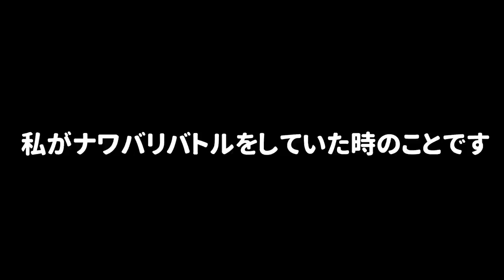ナワバリで遊んでたらひれおさんが乱入してきたｗｗｗ【スプラトゥーン３】